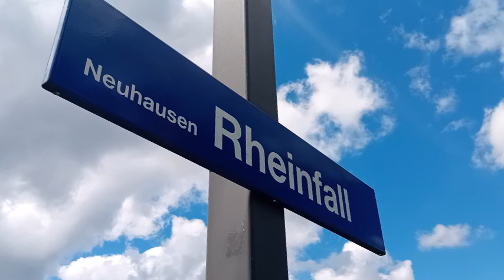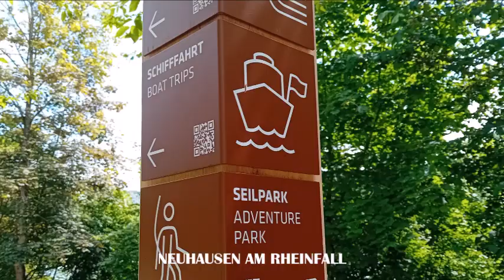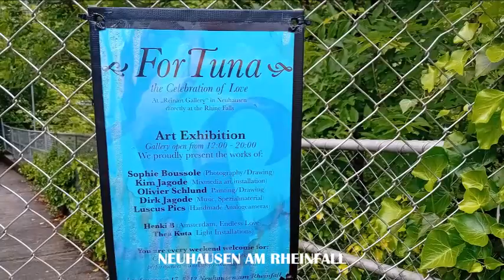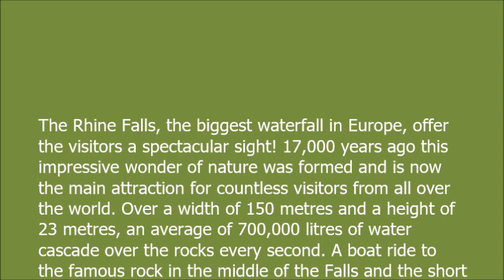NEUHAUSEN AM RHINEFALL SWITZERLAND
The Rhine Falls, the biggest waterfall in Europe, offer the visitors a spectacular sight! 17,000 years ago this impressive wonder of nature was formed and is now the main attraction for countless visitors from all over the world. Over a width of 150 metres and a height of 23 metres, an average of 700,000 litres of water cascade over the rocks every second. A boat ride to the famous rock in the middle of the Falls and the short walk to the top, is an unforgettable experience for every visitor.